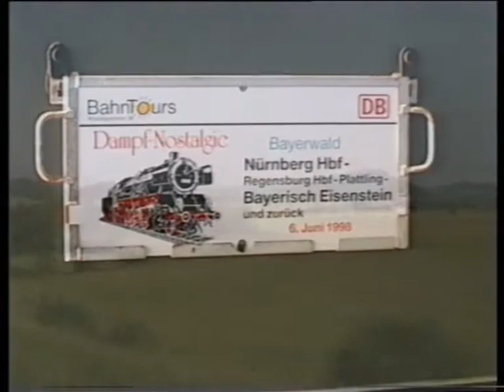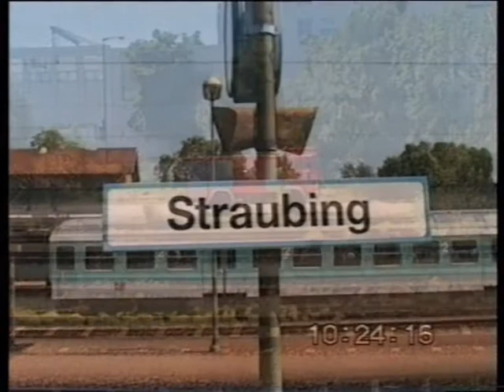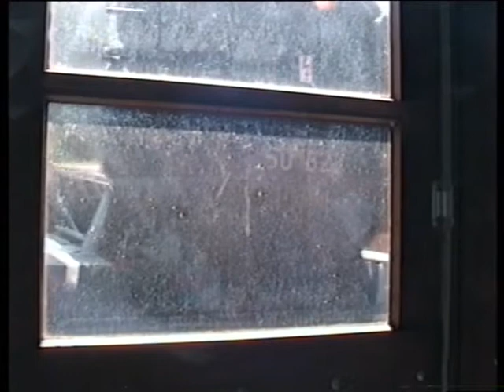Von Nürnberg mit 50 622 am 06.06.1998 in den Bayerwald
Besuch im bay. Lokalbahnmuseum in Bay. Eisenstein.
Altes Video 8 Material,bearbeitet 2018